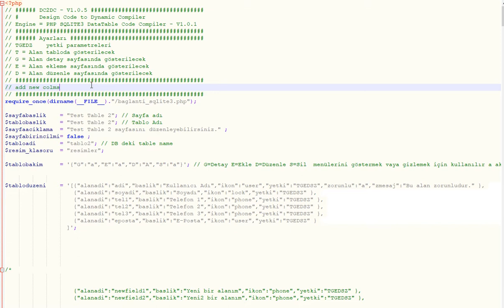DC2DC - Table Component Engine - Design Code to Dynamic Compiler Test V1.0.1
DC2DC - Table Component - Design Code to Dynamic Compiler Engine Test V1.0.

Burhan KARADERE ile teknolojik haberler